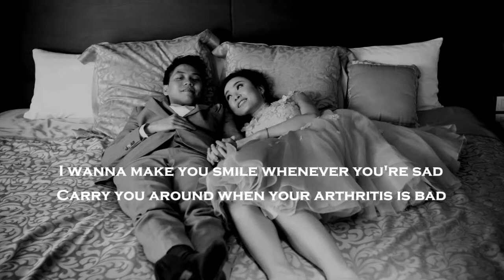Apple and Thong The Wedding Photography Highlight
Piyanuch & Panu The Wedding Day